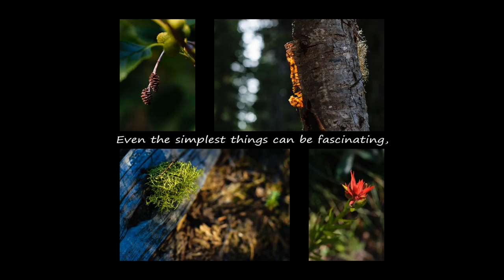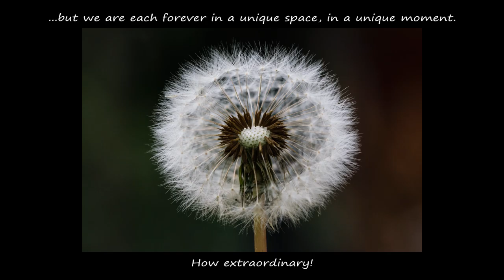Inspired - Mark Horton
This is a photo book I reformatted for YouTube. The song is called "Drift." Enjoy!